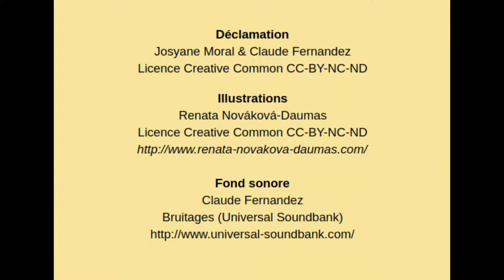Le Règne des Dinosaures - poème épique - Claude Ferrandeix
Une évocation des dinosaures. Texte: extrait de La Saga de l’Univers Claude Ferrandeix (Claude Fernandez)